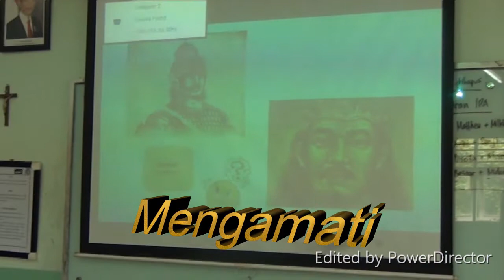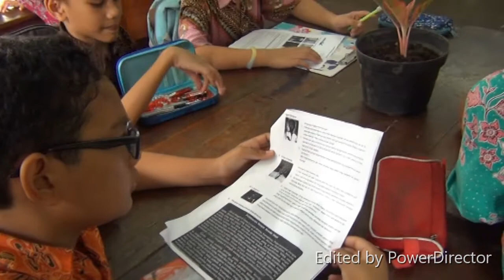Produk PPL- M2 - Carolus Boromeus Fajar Triprasetyanto -18016402710123 - PGSD - UNJ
Nama Mahasiswa: Carolus Borromeus Fajar Triprasetyanto
Produk PPL: Minggu 2
Prodi: Pendidikan Gurur Sekolah Dasar
Sekolah PPL: SDS Strada Van Lith II